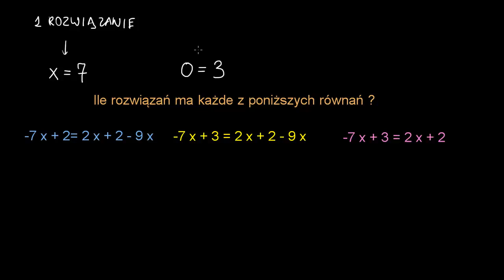Ile rozwiązań ma równanie liniowe?